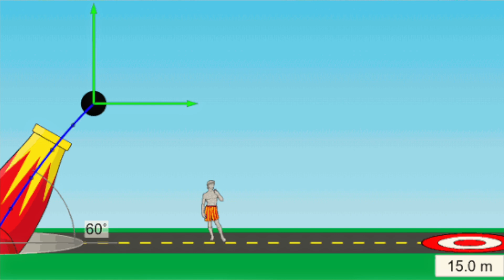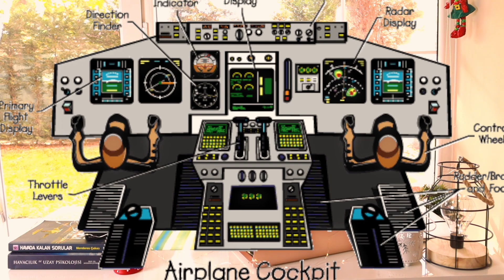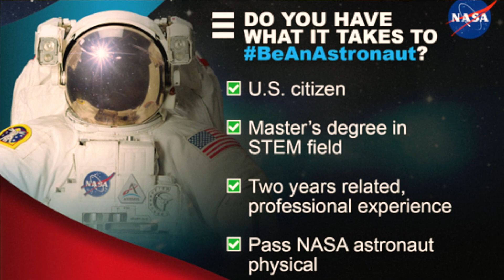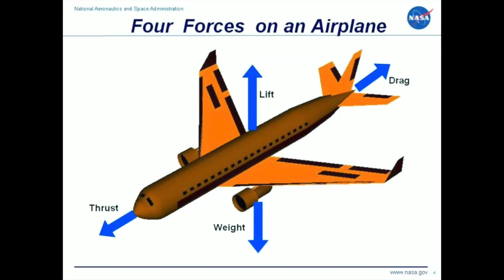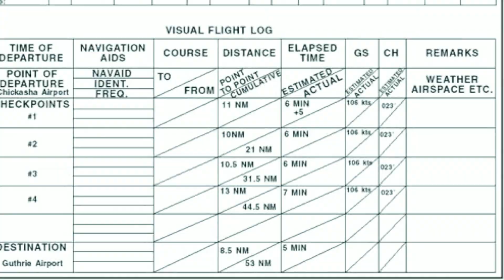PİLOTLUKLA İLGİLİ EN 'İLGİNÇ' SORULAR (Sizlerden Gelen) ve CEVAPLARI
Biliyorsunuz geçtiğimiz günlerde Instagram'da bir story paylaşmıştım. Pilotlukla ilgili merak ettiğiniz en ilginç şeyler neler diye. İşte sizlerden gelen sorulardan bazılarını seçerek bir soru-cevap videosu hazırladım.
Biraz eğlenceli ve komik bir video oldu ve biz hazırlarken çok keyif aldık. Umarım sizler de izlerken güzel zaman geçirirsiniz. Ne yazık ki soruların her birine yanıt vermek mümkün olamadı çünkü video süresi şimdiden bile biraz uzun oldu.

Aklınıza gelen başka sorular olursa da yorumlara bırakabilirsiniz ( Sağlık ile ilgili soruları havacılık hastanelerine danışarak öğrenebilirsiniz)